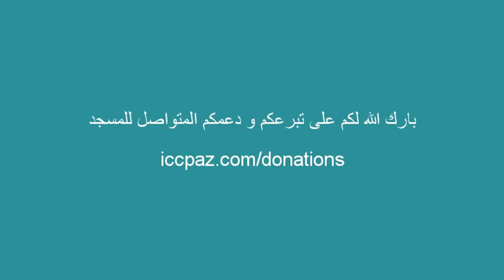الإحسان الى الجار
خطبة صلاة الجمعة ل الشيخ محمود سليمان في مسجد مدينة فينيكس بتاريخ 08/19/2016 عن الإحسان الى الجار. بارك الله لكم على دعمكم المتواصل للمسجد من خلال الدعاء والتبرع ومشاركة الخطب على مواقع التواصل الاجتماعي.